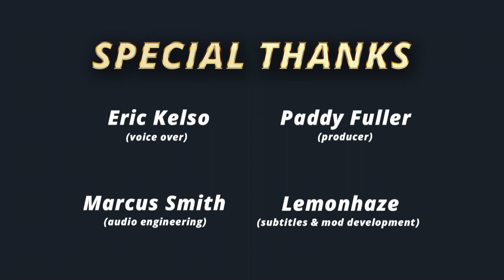Shenmue 3 mod - Eric Kelso as Guizhang Chen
***English subtitles are corrected, and available in game***

Thank you so much to everyone involved, including:

Eric Kelso - "Guizhang Chen"
Paddy Fuller - Producer
Marcus Smith - Audio Engineer
Lemonhaze - Subs & mod development

Also thanks to everyone at Shenmue Reverse Engineering, as well as everyone else involved.